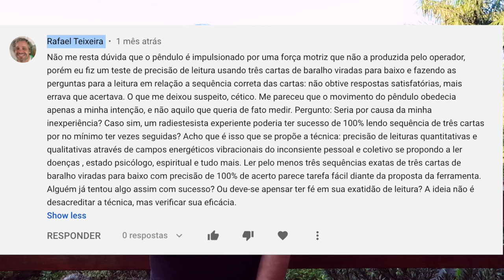Radiestesia - Por quê ocorrem erros (pergunta de inscrito)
Neste vídeo eu respondo a um inscrito que informa não estar obtendo resultados com um exercício com cartas de baralho. Será mesmo que a radiestesia capacita uma pessoa a detectar coisas?